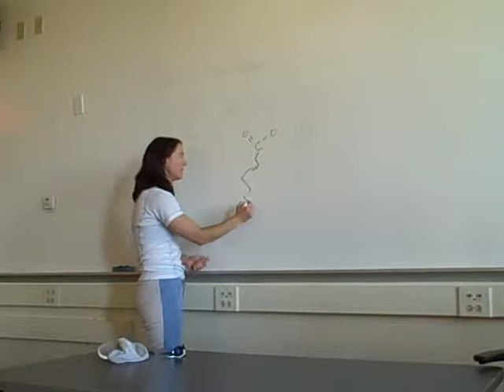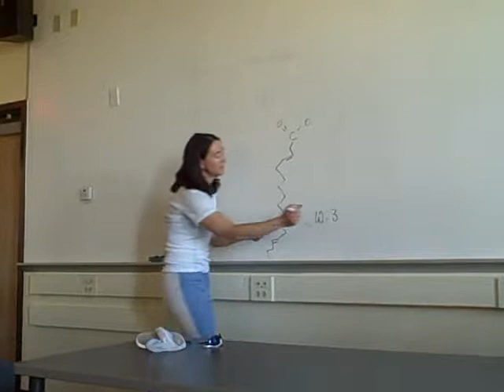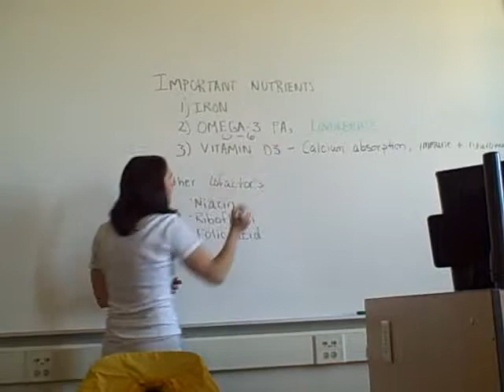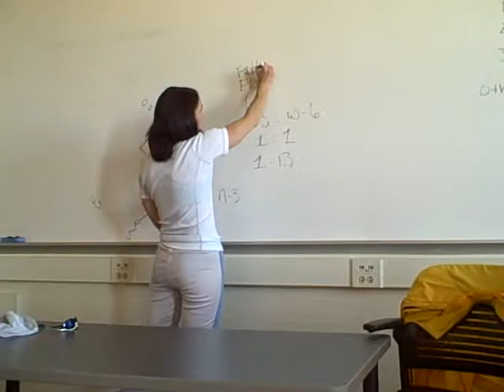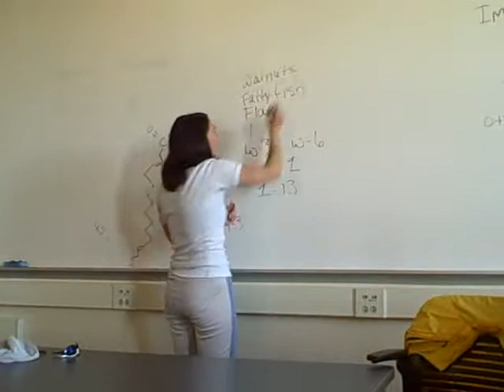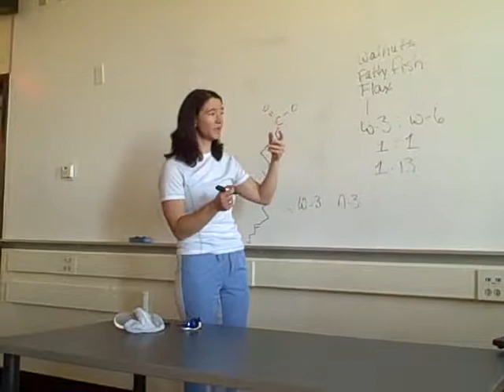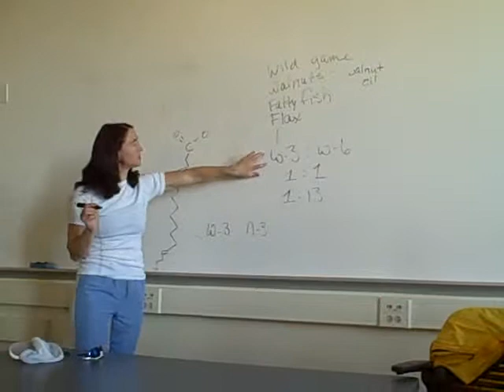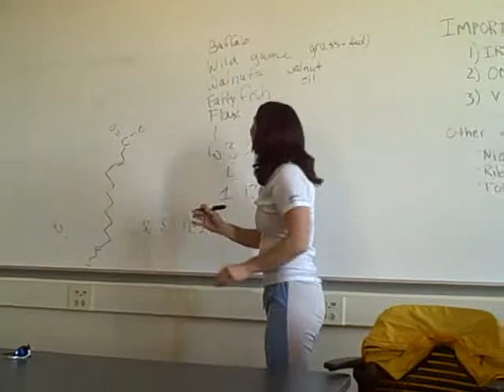Nutrition: Part 1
Nutrition talk from Rachel. Lot's of good info!